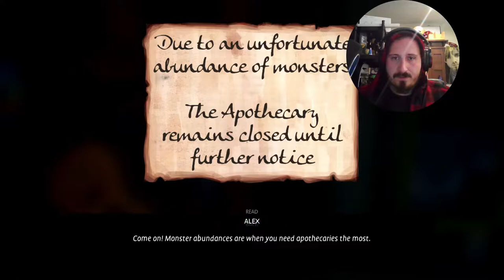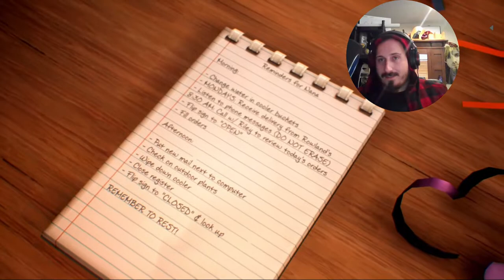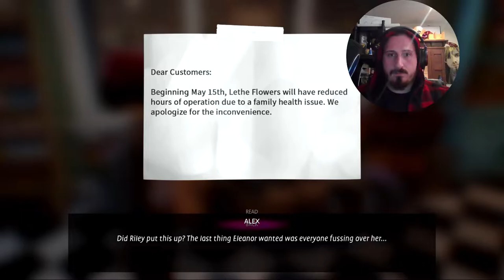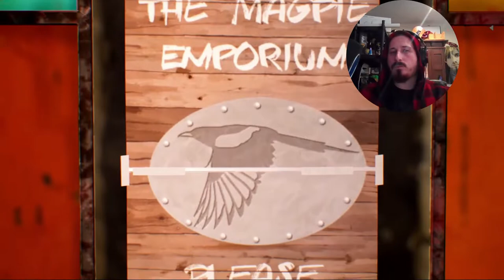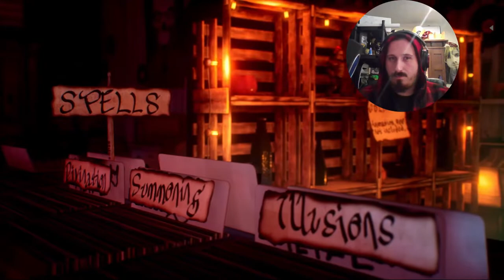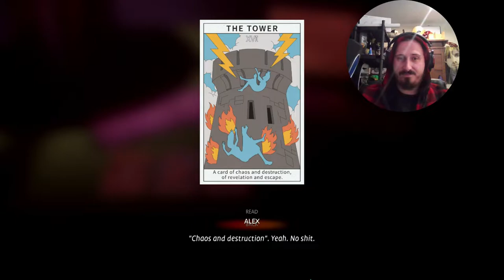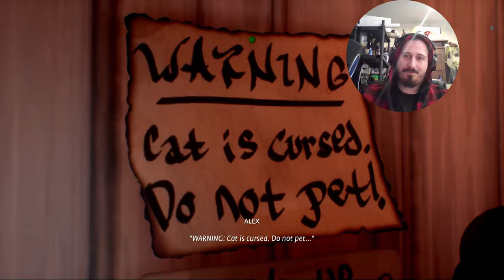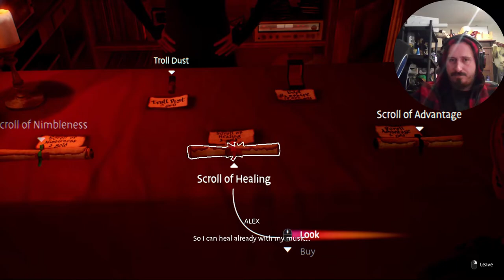Life Is Strange True Colors Part 9 It's Adventure Time